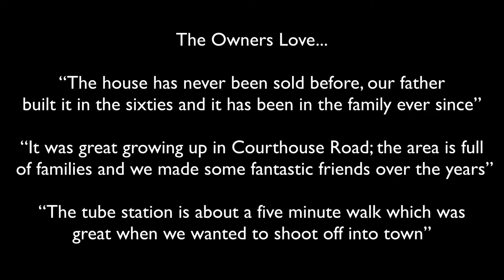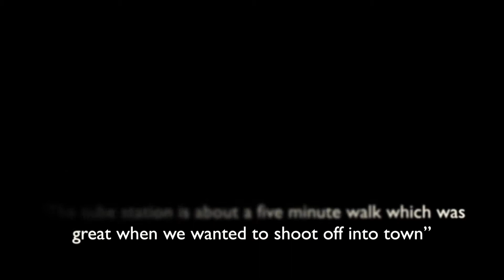Courthouse Road, West Finchley, N12.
Never before sold, a unique four bedroom detached family home situated close to West Finchley underground station, within the catchment area of Moss Hall School. Chain free!